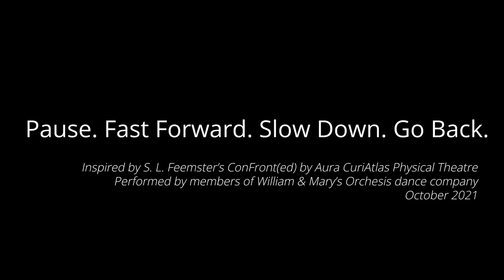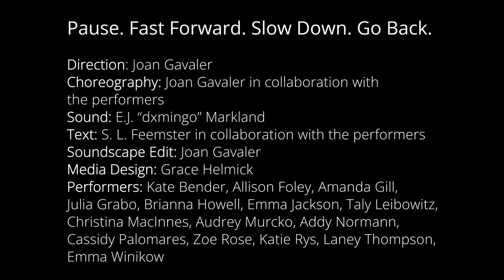Pause. Fast Forward. Slow Down. Go Back.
Inspired by S. L. Feemster’s ConFront(ed) by Aura CuriAtlas Physical Theatre
Performed by members of William & Mary’s Orchesis dance company
October 2021

Direction: Joan Gavaler
Choreography: Joan Gavaler in collaboration with the performers
Sound: E.J. “dxmingo” Markland
Text: S. L. Feemster in collaboration with the performers
Soundscape Edit: Joan Gavaler
Media Design: Grace Helmick
Performers: Kate Bender, Allison Foley, Amanda Gill, Julia Grabo, Brianna Howell, Emma Jackson, Taly Leibowitz, Christina MacInnes, Audrey Murcko, Addy Normann, Cassidy Palomares, Zoe Rose, Katie Rys, Laney Thompson, Emma Winikow